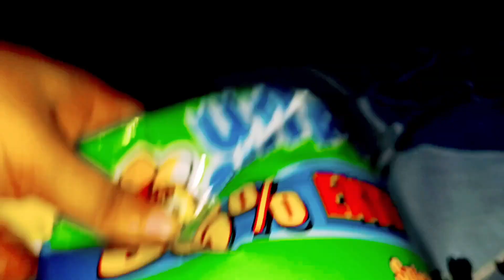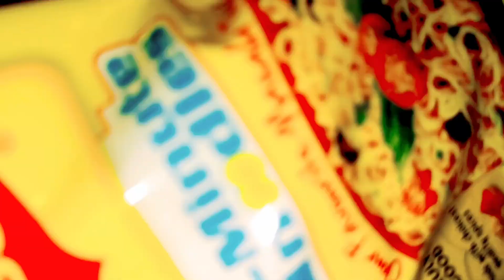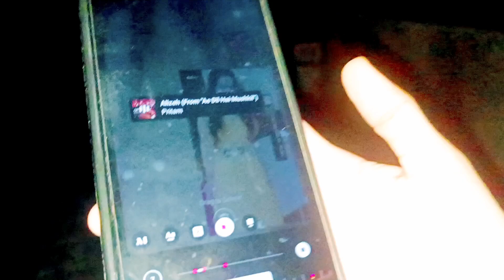Rabban ki body dekh kar aaplog hojayenge shock || bahut mehnat ke baad banai body